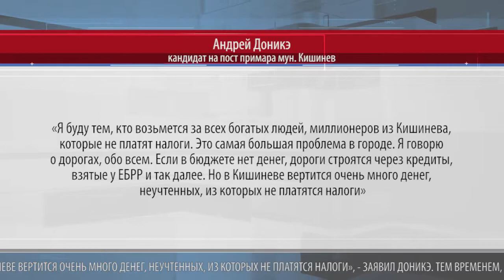Борьба за пост генпримара